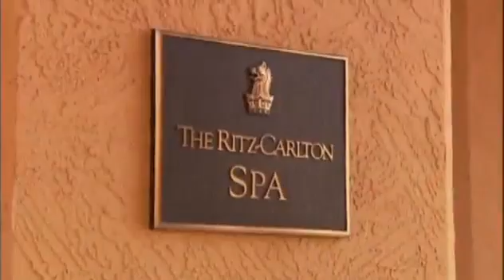Central Florida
What did you do the last time you were in central Florida? Learn more about Discovery Cove, the Titanic Exhibit and air boat rides.